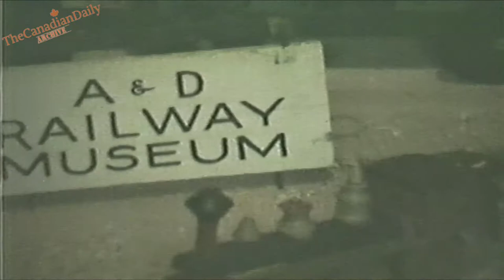A&D Toy Train musuem Middleboro MASS USA Circa 1984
Welcome to The Official "TheCanadianDaily" 🇨🇦 Featuring Fred.
Follow Me around places for reviews and side trips uncovering food, Places and things to see, and all kinds of goodness in The Daily Vlog.
You never know what or who you'll see!

or here : another site as well , coming soon !
Social Sites:
🎼 Music mostly used:
Joakim Karud on Soundclould
licenses/by/3.0/  🎼